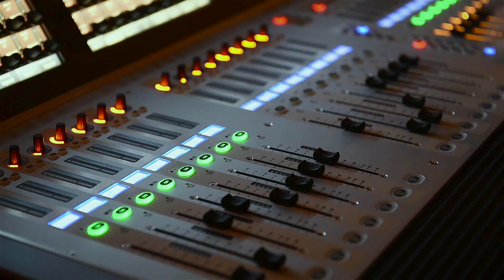Dom Muzyki BCK po remoncie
Tak prezentuje się Dom Muzyki BCK w Bielsku-Białej po gruntownym remoncie.